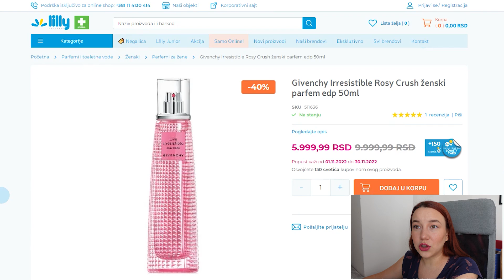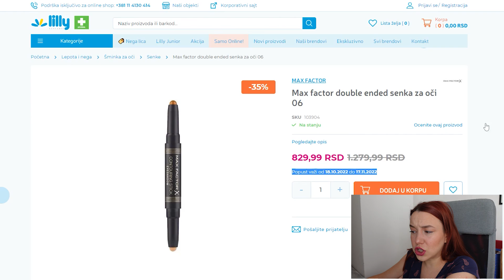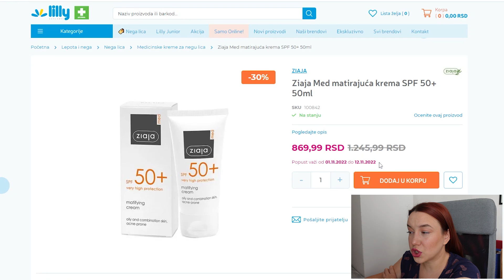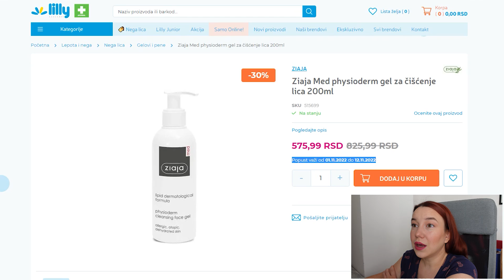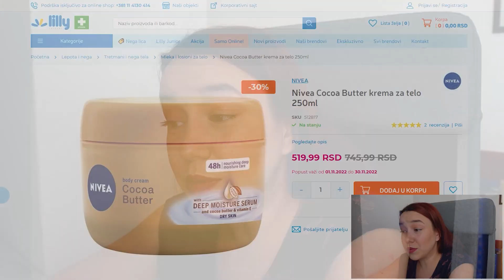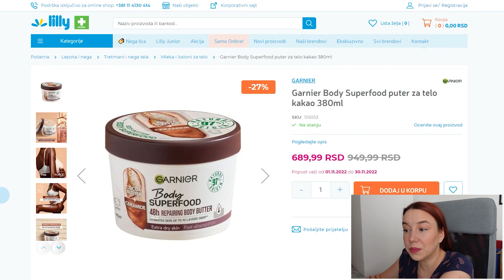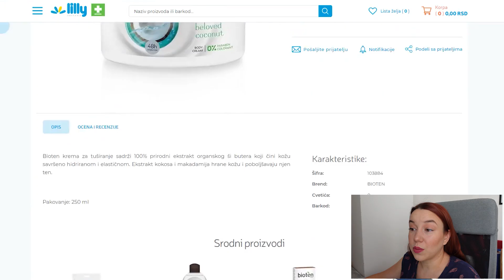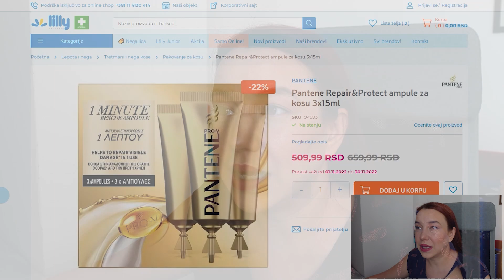SNIŽENJA u LILLY-u, novembar 2022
Prvi put nakon aprila snimam sniženja i mnooooogo su mi nedostajala 😊 Raspričala sam se opasno, pa se neću i raspisati, samo javite utiske ❤️

Ne zaboravite da lajkujete ovaj video i da se prijavite na kanal ukoliko vam se sviđa sadržaj koji stvaram za vas! 😊

00:00 Uvod

01:29 Parfemi, pokloni i šminka
1. Givenchy Irresistible Rosy Crush ženski parfem edp 50ml
2. Afrodita jojoba ženski poklon paket
3. Max factor double ended senka za oči
4. Maybelline New York Lash Sensational maskara Burgundy

05:48 Nega lica
1. Eveline serum za lice protiv bora sa 0.2% retinola 30ml
2. Ziaja Med matirajuća krema SPF 50+ 50ml
3. Ziaja Med physioderm gel za čišćenje lica 200ml
4. Mixa Hyalurogel Serum za osetljivu kozu 30ml
5. Garnier Pure Active anti-imperfection crni serum 30ml

11:15 Nega tela
1. Nivea Cocoa Butter krema za telo 250ml
2. Garnier Body Superfood puter za telo kakao 380ml
3. Ben & anna prirodni dezodorans
4. Velnea shower gel ginger cake 400ml
5. Bioten krema za telo kokos 250ml

16:50 Nega kose
1. Dove Oxygen Moisture šampon za kosu 250 ml
2. Dove Oxygen Moisture regenerator za kosu 250 ml
3. Pantene Repair&Protect ampule za kosu 3x15ml
4. Garnier Olia boja za kosu 7.40

Šminka korišćena na licu:
Puder - Bourjois Healthy Mix (nijansa 51)
Korektor - /
Puder za setovanje - /
Bronzer - Deborah Milano Summer Festival Maxi Terra (nijansa 01)
Rumenilo - Catrice Blush Box Glowing and Multicolor
Highlighter -  Nabla Baby Glow highlighter
Baza za senke - /
Senka - Catrice Blush Box Glowing and Multicolor rumenilo
Maskara - Maybelline Sensational
Eyeliner - /
Obrve - Catrice Eyebrow set (nijansa 010)
Olovka za usne - Trend it up (nijansa 483)
Karmin - Essence Perfect Shine (nijansa 05)
Sprej za fiksiranje - /